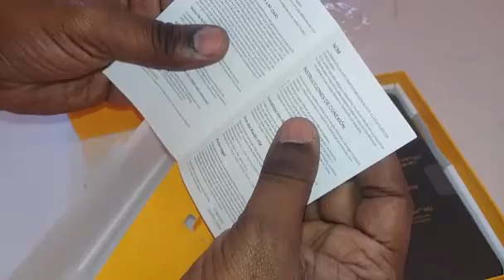UNBOXING: Celular Poco M3 da Xiaomi do marido chegou, vem ver!!!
Oi gente, trago esse unboxing do novo celular do meu marido, um Poco M3, venha acompanhar!!!